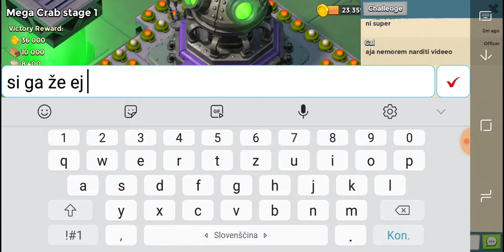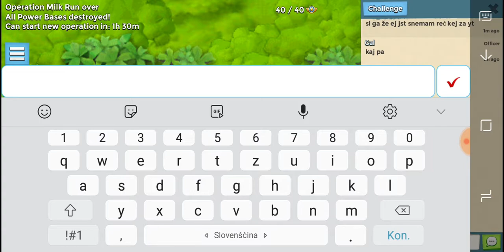Boom beach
Kanal od gala:gal korošec